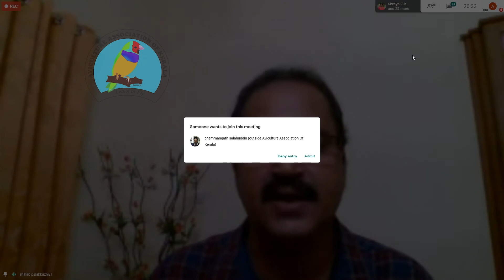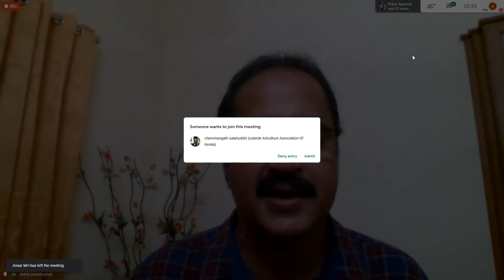" Viral Pathosis in Exotic Birds" By Dr. P.K Shihabudheen - Part 9 of 9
An in depth review on avian viral pathology. A simplified version yet detail review on Viral pathology in birds.